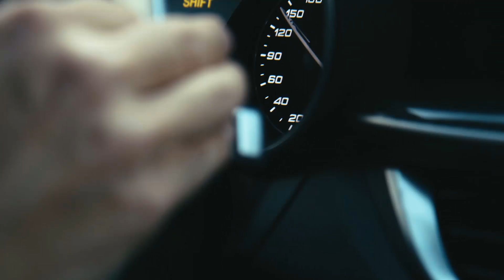BARRA LED RGB - FOTO/VIDEO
Sto provando questa barra led RGB... figata assoluta!

Setup:

Zoom F1
Capsula direzionale
Cavo prolunga

Acquista su Amazon da qui: